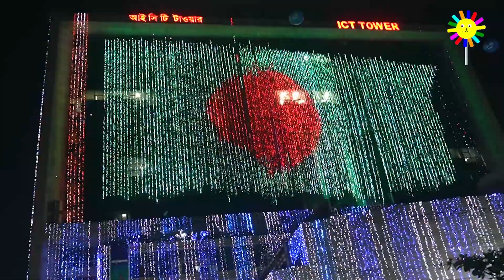50 Years Victory Day 16 December Celebration lighting | Bijoy dibosh lighting 2021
50 Years Victory Day Celebration lighting | Bijoy dibosh lighting 2021

Mohan Bijoy Dibosh 2021, known as Victory Day is a national day in Bangladesh. It was first celebrated in 1971, and Victory Day is being celebrated with more pomp on the occasion of the 50th anniversary in 2021. The Bangladesh government has already taken several steps to celebrate Victory Day. We now gift you some videos to show you Victory Day Lighting in dhaka city.